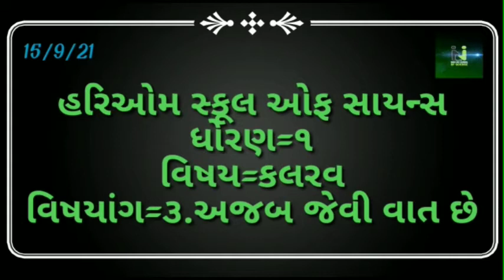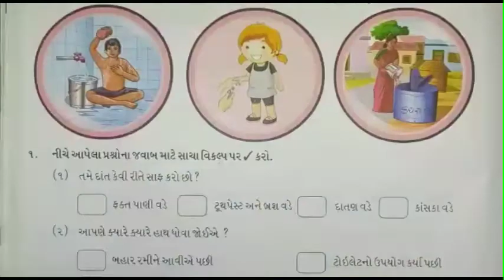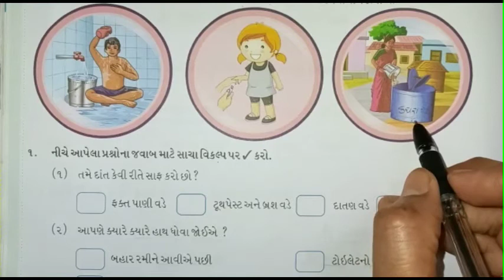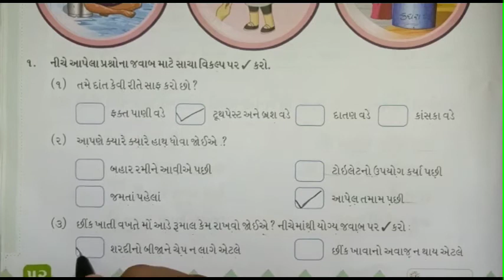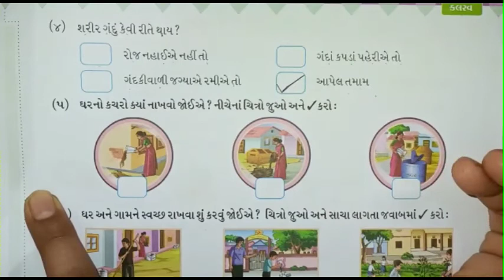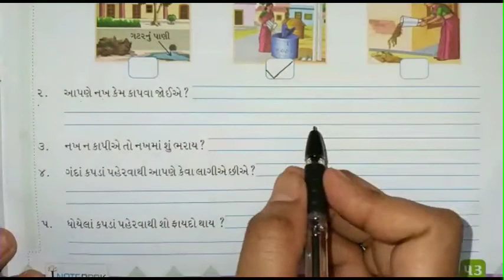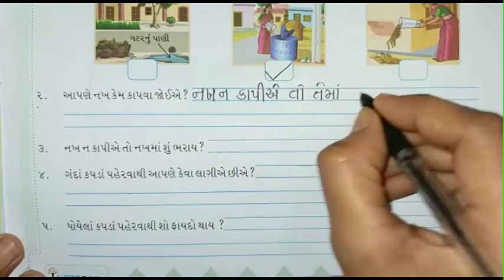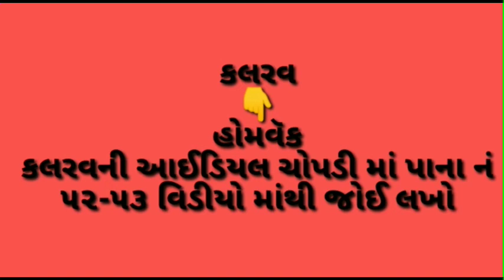હરિઓમ સ્કૂલ ઓફ સાયન્સ | ધોરણ:-૧| કલરવ